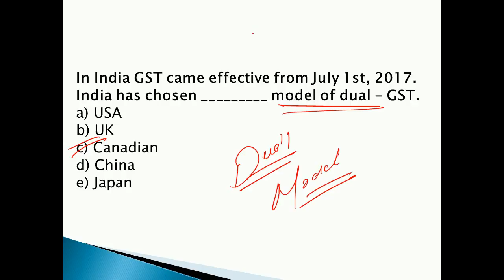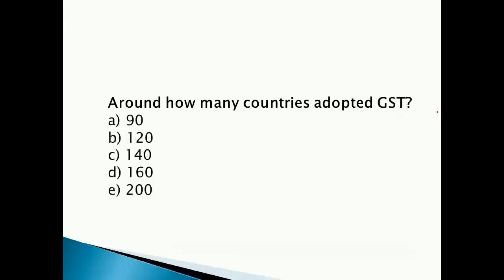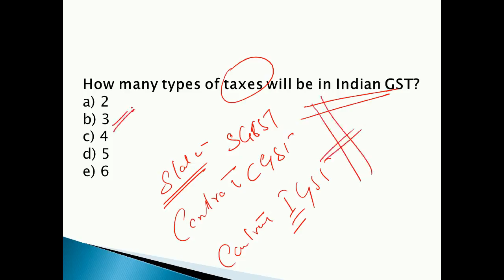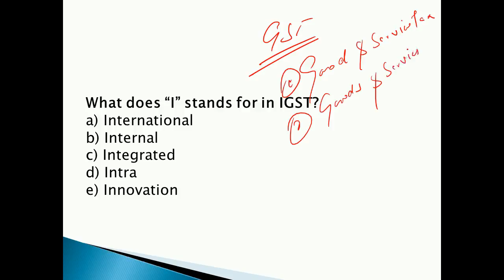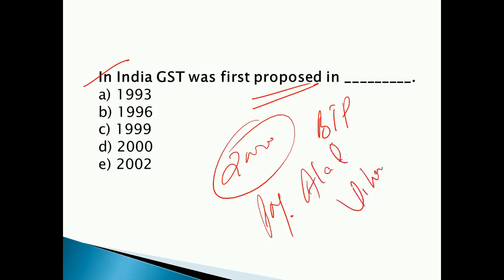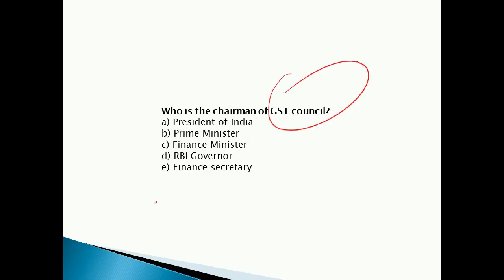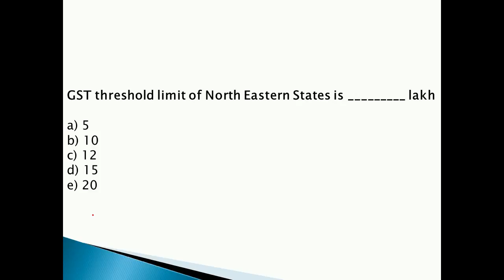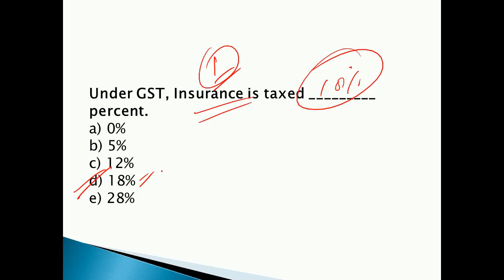HINDI || TOP 20 GST MCQ - RAILWAY GROUP D & ALP/TECHNICIAN PREPARATION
important question of GST we have selected top 20 questions here for any upcomiing govt exam.2017-18..